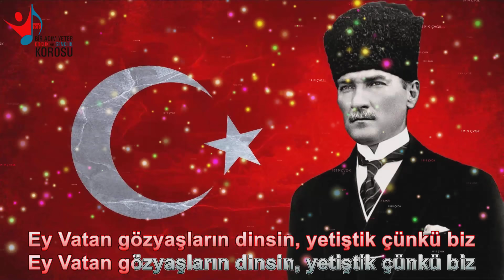VATAN (MÜLKİYE) MARŞI (Karaoke)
Samsun Bir Adım Yeter 1919 Çocuk ve Gençlik Korosu - Vatan (Mülkiye) Marşı (Karaoke)

Söz : Cemal EDHEM (Yeşil)
Eşlik : Samsun Sahra Sıhhiye Eğitim Merkezi Komutanlığı Bandosu